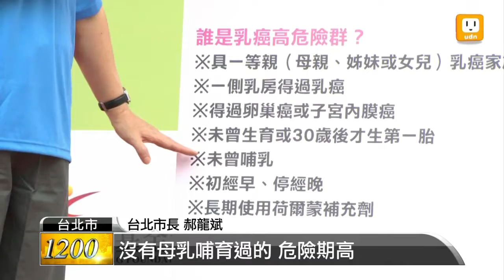【2013.05.04】乳癌防治健走 郝龍斌為女性把關 -udn tv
乳癌患者逐年增加，已經高居女性癌症發生率的第一名，成為女性朋友的國民疾病。立法院長王金平和台北市長郝龍斌，今天一大早就為了宣導乳癌防治參加健走，藝人小嫻也特別將時下流行的「可愛頌」，改編成「護乳頌」，讓護乳口訣可以邊跳邊記，非常實用。